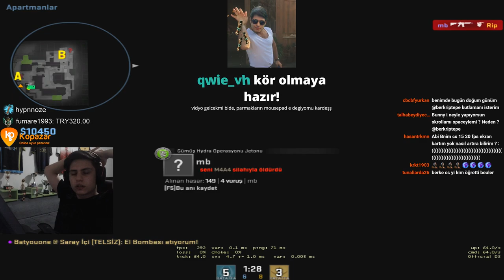BERK RİP TEPE BU TAKIMA WİN ALABİLECEK Mİ ??